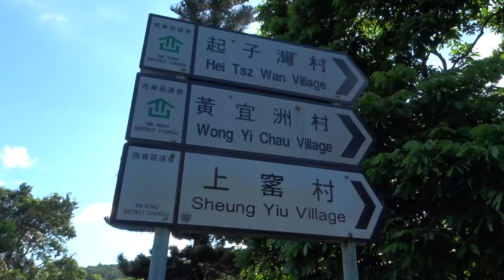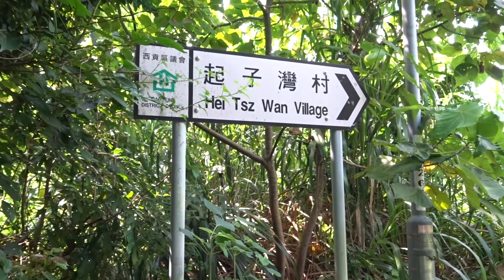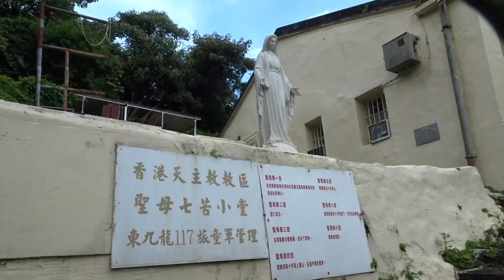遊玩上窰、探索曝罟灣 26.7.2019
曝罟灣堤堰